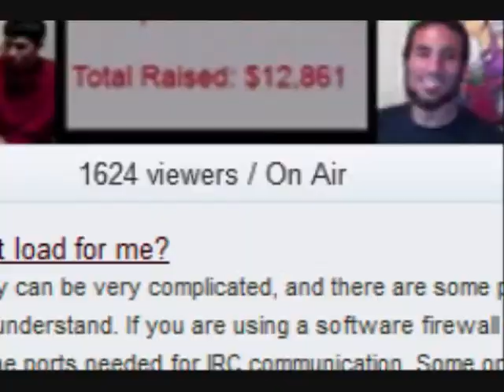TheSpeedGamers Mario Marathon: Super Paper Mario Part 15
So, well, I decided to record almost all of Super Paper Mario from TheSpeedGamers Mario Marathon. It is in bad quality because it was small on their website and I couldn't record for a long time in a large size video anyway.

There will be interruptions in your viewing for 3 reasons: I get lag, TSG has problems, or I have to let one video process while the marathon goes on due to my recording size limit. I am sorry for these interruptions, but I do hope you like the run that they did.

This was played by Luigi110 of TSG

Also, remember that this was a charitable run done to get donations for ACT today.